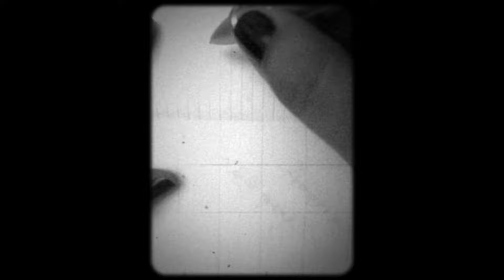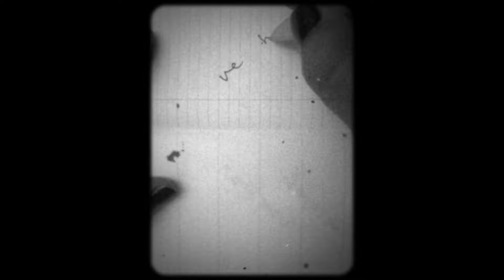Mert Demir - Ben Sevdalı Sen Belalı / ve ben yalnız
Merhaba,
Şen Bakkal Stüdyoları'nda çekilen enstrümansız müzik programı "ve ben yalnız"ın 61. bölümüne hoş geldiniz. Her hafta bir şarkıcıyla geçmişlerin Türkiye müziğinden bir şarkı seçip kaydettiğim ve sanatçının sesini en yalın haliyle duyabilmeyi istediğim bu serinin altmış birinci konuğu Mert Demir. "Kimim Lan Ben?" albümüyle beni benden alan Mert'le şarkı seçiminde albümüne de yakışır cinsten arabesk tınılı bir şarkı seçtik. Selami Şahin'in 1994 çıkışlı albümü "İlle De Sen"den sözü ve müziği yine kendisine ait hiti "Ben Sevdalı Sen Belalı". Kimin sevdalı kimin belalı olduğunun aslında pek de belli olmadığının açıkça ortaya koyulduğu güzel bir çekim gününden yine yarına kalacak bir hatıra: Mert Demir'in güzel sesinden "Ben Sevdalı Sen Belalı" ve ben yalnız'ın yeni bölümünde karşınızda.

kayıt: Can Aydınoğlu
miks: Oral Sargın
konsept: Levent Sevi & Can Güngör
yapım, yönetim: Levent Sevi